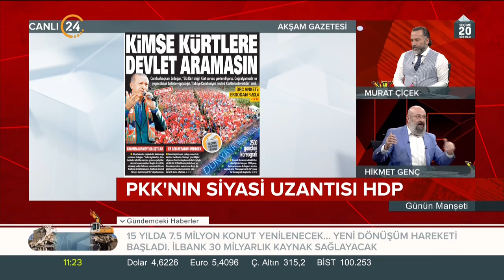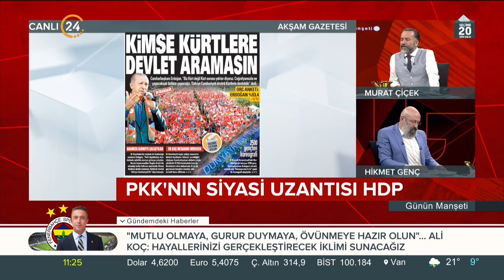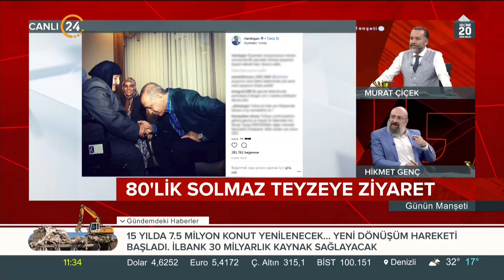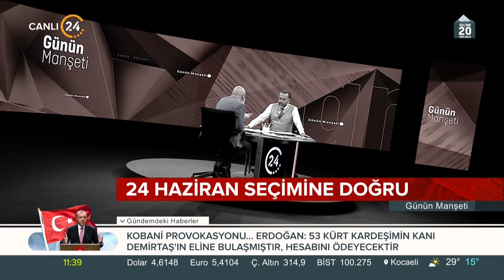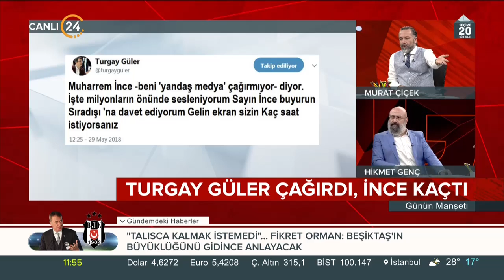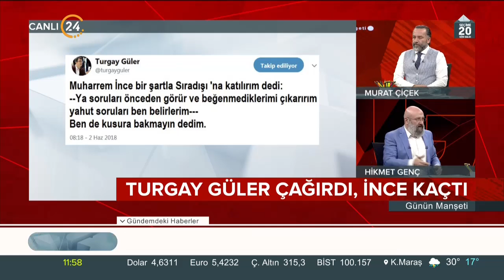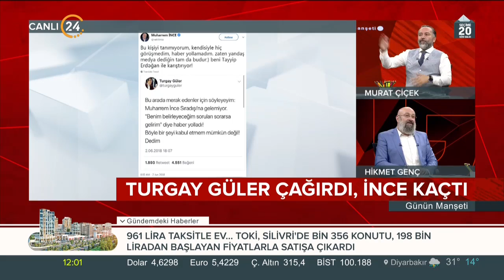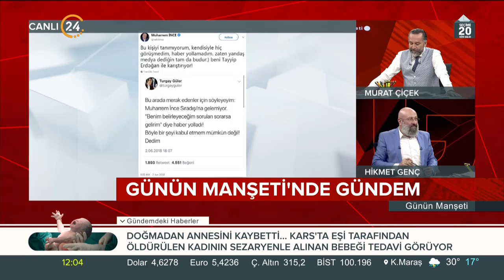Günün Manşeti (04.06.2018)